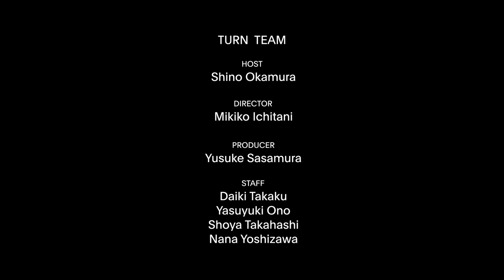【THE QUESTIONS✌️】Vol.9 GoGo Penguin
【THE QUESTIONS✌️】はTURNが注目する国内外のアーティストを迎え、音楽にまつわる原体験やおすすめのヴェニューなどカジュアルに質問していくプログラムです。

第9弾は、来年に来日ツアーも予定しているマンチェスターで結成された新世代ピアノ・トリオ、ゴーゴー・ペンギンが登場。大盛況だったフジロックでのライブの直前にTURNからの質問に答えてもらいました！

2024年1月から、6年振りの来日ツアー決定！
「より良き未来を願うのは人間の潜在的な本質なんだ」
ゴーゴー・ペンギンが新たなメンバーと切り開く新章『Everything Is Going To Be OK』
そして彼らを育んだマンチェスターの知られざる側面

[THE QUESTIONS] is a program by TURN that invites domestic and international artists to casually answer questions about their musical experiences and recommended venues.

The 9th installment features GoGo Penguin, a new generation piano trio formed in Manchester that is scheduled to tour Japan next year. They answered questions from TURN just before their  successful live performance at Fuji Rock!

GUEST
GoGo Penguin

CINEMATOGRAPHER / EDITOR
Anna Hirama

MUSIC
Takuro Okada

TURN TEAM

HOST
Shino Okamura

DIRECTOR
Mikiko Ichitani

PRODUCER
Yusuke Sasamura

STAFF
Daiki Takaku
Yasuyuki Ono
Shoya Takahashi
Nana Yoshizawa